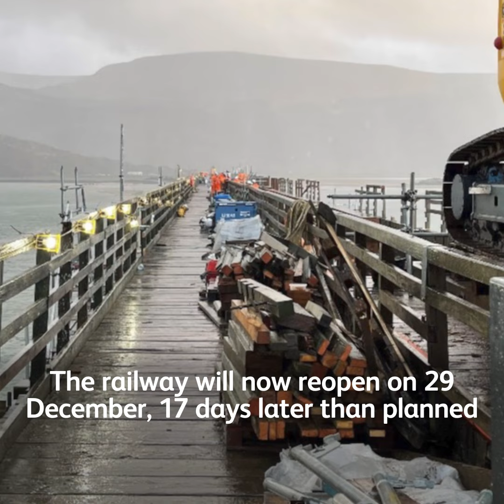Week on the Network - 05/12/21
⏰ Our teams work round the clock to keep you safe during Storm Arwen

🛤️ We future-proof the Highland Main Line in Inverness

🌳 And plant 1,000 tress at a wildlife haven in Northamptonshire

All in this WeekOnTheNetwork